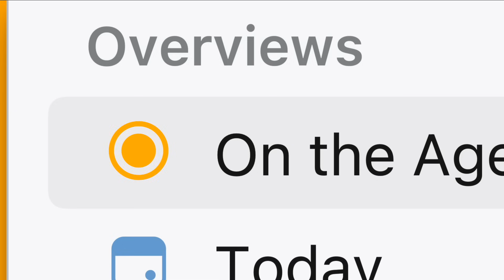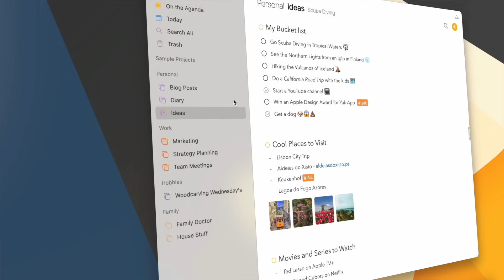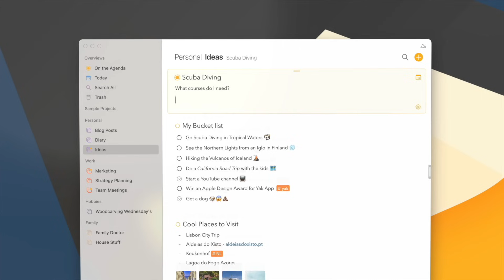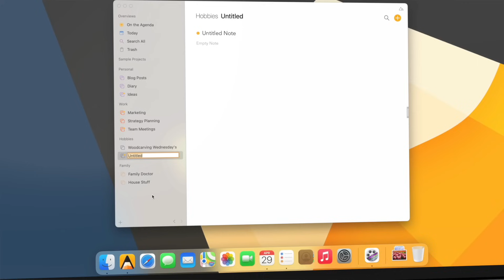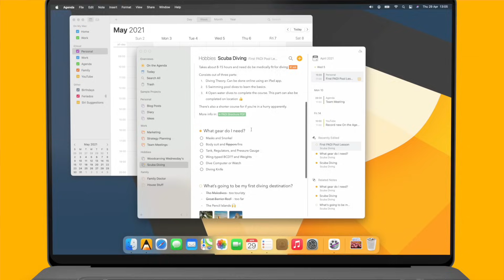WHY you should use the AGENDA NOTE TAKING app to GET ORGANIZED and PRODUCTIVE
Agenda is a date-focused note taking app that allows you to be in control of the many things going on in your life and stay on top of everything important to you. It helps you become better organized and more productive. Learn how it does all this and see how it works.

➡️ Agenda is FREE with no time or content limits, get it

🏅Apple Design Award winning app and App Store's editor's choice, made by long time friends and Indie developers @mekentosj and @drewmccormack.

✨ NEW to Agenda? Be sure to checkout the 5 tips that help you get up and running in no-time

💡Learn everything about Agenda in the Agenda community, get tips and tricks, learn from fellow Agenda users how they use Agenda, give us your feedback, and much more

⭐️ Read more about Agenda's premium features and its unique business model in this blogpost from Drew or watch this video

📍Chapters
0:00 Introduction
0:54 Why you need a date-focused note taking app
3:24 How Agenda makes you feel in control
4:07 Better than a paper note book
4:33 An example of how Agenda works
6:30 Integration with the Calendar and Reminders app
7:47 From a single line in a list to a full-fledged project
8:42 Wrap up and how to get started